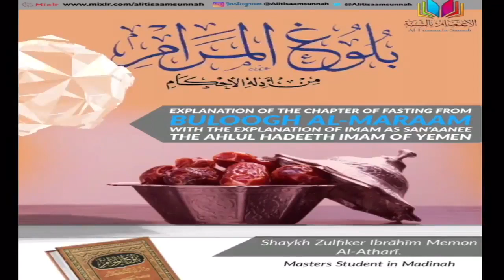The Mother of Abu Hurayrah رضي الله عنهما Shaykh Zulfiker Ibrahim Memon Al Athari